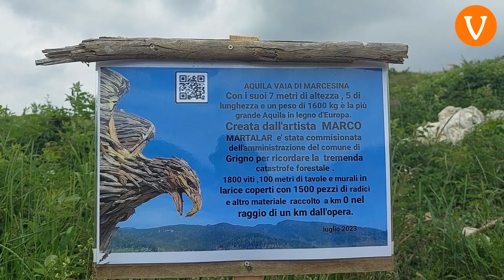E dopo le riprese dall'alto, ecco l'aquila di Vaia di Marco Martalar in Marcesina vista da vicino.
E dopo le riprese dall'alto, ecco l'aquila di Vaia di Marco Martalar in Marcesina vista da vicino. In tutta la sua maestosità e bellezza!